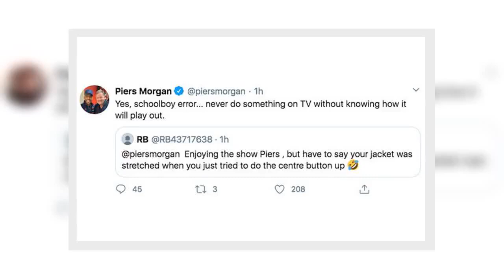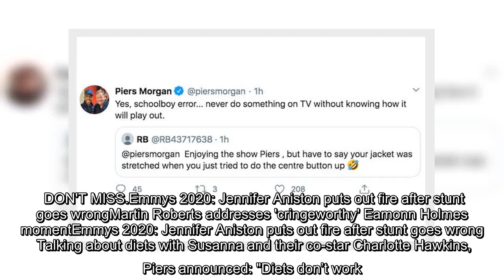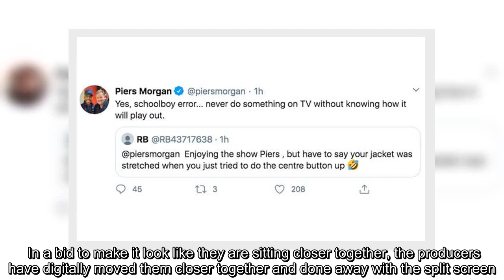Piers Morgan makes 'schoolboy error' live on Good Morning Britain and is called out online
✍ Sign up for FREE now and never miss the top Royal stories again.  Please see our Privacy Notice for details of your data protection rights. Piers Morgan took to Twitter this morning to respond to a viewer who mocked his clothing. The 55-year-old presenter shared the social media user's original post with his 7.6 million followers, along with a retort. Trending    True to form, Piers looked smart for the show when he joined co-star Susanna Reid in the studio. He opted for a dark navy blue suit and bold cerise tie, which perfectly coordinated with his co-host’s pretty pink dress. The Twitter user took to the micro-blogging site, claiming that Piers' suit looked a little “stretched”. “Enjoying the show Piers, but have to say your jacket was stretched when you just tried to do the centre button up,” the eagle-eyed Good Morning Britain viewer wrote online.